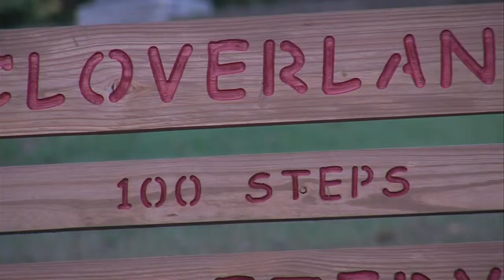Report It Wrap: 100 Steps Cemetery